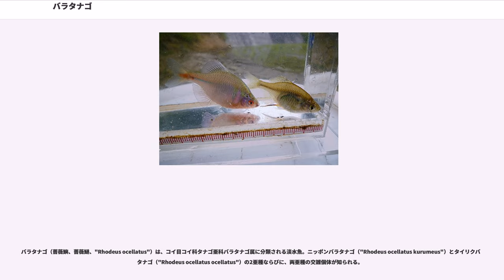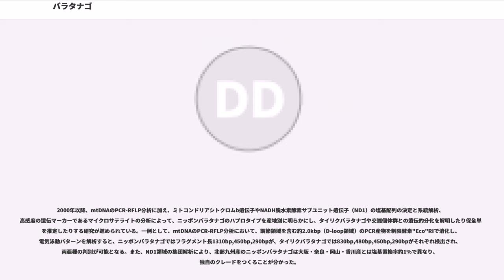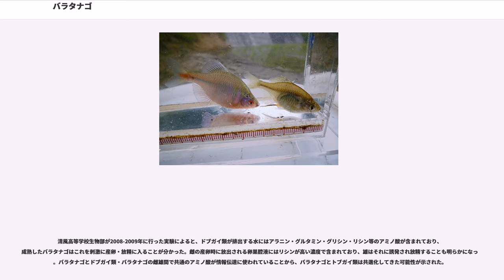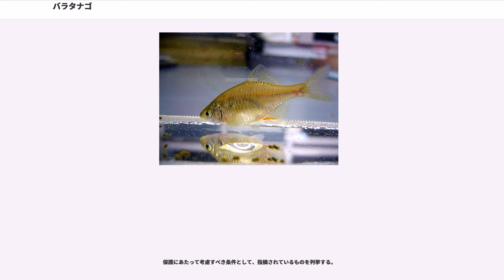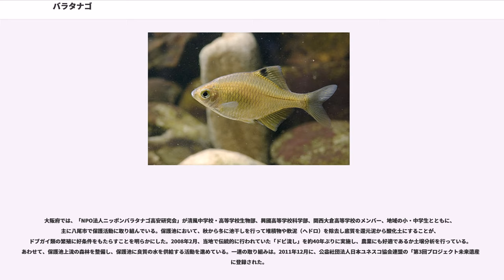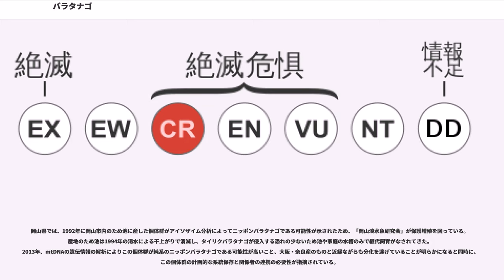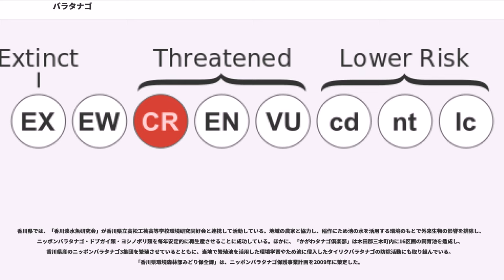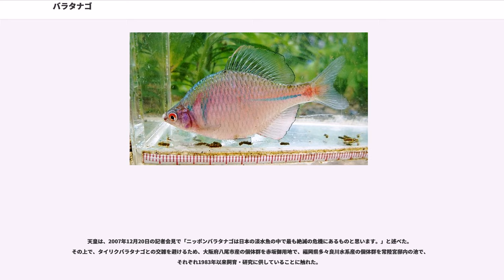バラタナゴ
バラタナゴ（薔薇鱮、薔薇鰱、"Rhodeus ocellatus"）は、コイ目コイ科タナゴ亜科バラタナゴ属に分類される淡水魚。ニッポンバラタナゴ（"Rhodeus ocellatus kurumeus"）とタイリクバラタナゴ（"Rhodeus ocellatus ocellatus"）の2亜種ならびに、両亜種の交雑個体が知られる。

日本固有亜種。大阪府の淀川水系、奈良県の大和川水系、兵庫県、岡山県、香川県、福岡県、佐賀県、熊本県、大分県、長崎県。

兵庫県に残っている集団は、大阪府からの移殖である可能性が高いとされてきたが、2018年10月、純系の集団が発見されたことが神戸市から公表された。

各生息地ともに局所的な分布となっており、希少種保護の観点から、生息地の詳細は非公開が通例である。

2010年4月に改訂・公表された「岡山県版レッドデータブック」において、同県内のため池1か所の個体群が純系のニッポンバラタナゴであると報告された。しかし、滋賀県・京都府ではすでに絶滅している。生息が確認されている府県すべてでレッドデータブックに記載されており、奈良県では野生絶滅となったほか、他の府県では軒並み「絶滅危惧I類相当」に選定されている（下表参照）。徳島県では過去に確実な生息報告がなかったため、2014年のレッドリスト改訂に伴って「情報不足」から削除された。

都道府県別レッドリスト（2017年5月現在）

2001年に山口県山口市の水路におけるバラタナゴ個体群から、さらに2008年、宮崎県の北川水系における個体群からそれぞれニッポンバラタナゴのミトコンドリアDNA（mtDNA）が確認され、北部九州産のニッポンバラタナゴについては、従来の見解より広範囲に分布していた可能性が示唆された。ただし、山口市・北川水系ともに遺伝情報の解析により、ニッポンバラタナゴ・タイリクバラタナゴ両方のmtDNAが検出されたため、両亜種の交雑集団であると判断されている。その後、北川水系の個体群がもつニッポンバラタナゴのmtDNAは、北部九州産ではなく大阪・奈良産に由来するものであることが判明した。大阪・奈良産の交雑個体群が侵入し増殖したと考えられている（後述）。

中国南部、台湾、朝鮮半島に分布。日本各地に移入（後述）。

環境省は「要注意外来生物」に、日本生態学会は「日本の侵略的外来種ワースト100」にそれぞれ選定している。

おおむね雌よりも雄の方が大型になる。平らな体をもち、体高が高い。口髭はない。体は銀色だが虹色の光沢がある。稚魚・未成魚では背鰭の前端部に明瞭な黒斑が入るが、雄の場合成熟に従って消失する。染色体数は2n=48。

繁殖期の雄は紫色や鮮紅色の光沢をもつ婚姻色に輝く。この婚姻色（バラ色）が和名の由来。雌の産卵管は長く、産卵期の伸長時には全長を上回ることがある。

全長約5cm。雄の婚姻色は、タイリクバラタナゴよりも赤褐色を帯び、腹鰭が黒く縁取られる。側線は不完全で、鰭条数は背鰭主鰭で11-12（最頻値12）・背鰭分岐軟条が9-12、臀鰭主鰭で11-12（最頻値12）・臀鰭分岐軟条が9-12。側線有孔鱗の数は産地によって異なるが、およそ0-5である（最頻値0。九州産の個体群は若干多い）。大阪産・九州産の個体群の一部には、腹鰭の前縁部にごく薄い白線が現れるものも見られる。

全長約8cm。腹鰭の前端部にグアニン層による白い筋が入るとされる。しかし雌では不明瞭であったり、なかったりする個体も存在する。側線は不完全で、鰭条数は背鰭主鰭で12-14（最頻値13）・背鰭分岐軟条が10-13、臀鰭主鰭で12-13（最頻値12）・臀鰭分岐軟条が10-12。側線有孔鱗の数は2-7（最頻値5）。

ニッポンバラタナゴとタイリクバラタナゴは容易に交雑し、代々妊性（稔性）をもつ交雑個体群が繁殖（遺伝子浸透を伴って交雑）し分布を広げていくため、形態のみによる両亜種の判別は困難である。側線有孔鱗の計数や腹鰭の白色帯の有無の確認により、ニッポンバラタナゴの集団にタイリクバラタナゴや交雑個体群の侵入が認められるかを概観することはできる。九州産のバラタナゴ46集団696個体について側線有孔鱗の計数とmtDNA分析を行ったところ、ニッポンバラタナゴ型のmtDNAが確認されたのは28集団で、そのうち17集団の側線有孔鱗数が0、残り11集団の側線有孔鱗の平均値は0.